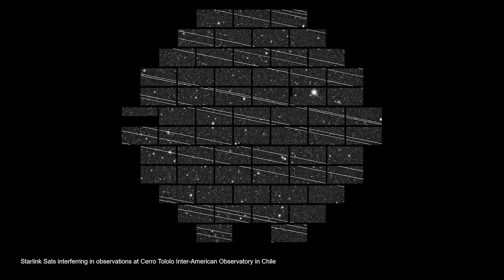Calculating the Cost of the Sky | J Scott Christianson | TEDxMissouriS&T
Our tiny blue planet is quickly being encased in layers of satellites in an effort to provide Internet access to earth's three billion unconnected inhabitants. While Planetary ISPs can drive much-needed economic growth in the world's poorest countries, the costs are largely unknown and will be paid by all of earth's inhabitants.  J Scott Christianson is an associate teaching professor at the University of Missouri-Columbia Trulaske College of Business, where his interests are focused on the impact of emerging technology on society and geopolitics. Prior to joining the college, he was an entrepreneur with decades of experience deploying intricate information systems. He currently serves as the college’s director of the Center for Entrepreneurship and Innovation, where he helps students turn their ideas into profitable products and services. This talk was given at a TEDx event using the TED conference format but independently organized by a local community.